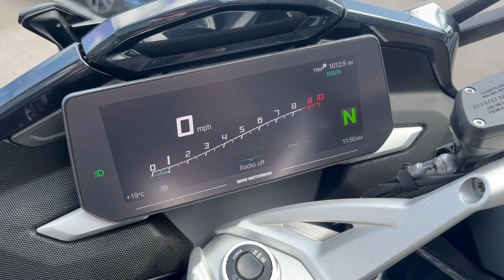BMW K 1600 GT SE (Black) walkaround with engine sound for sale